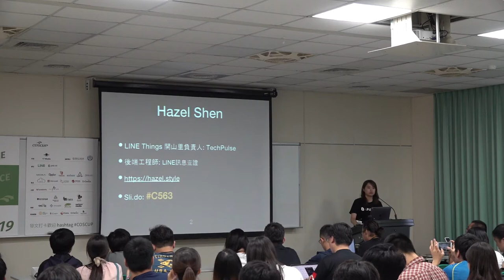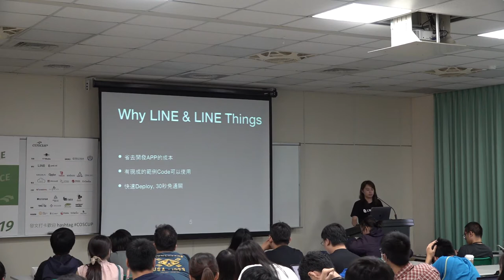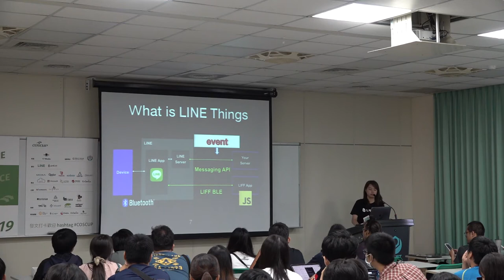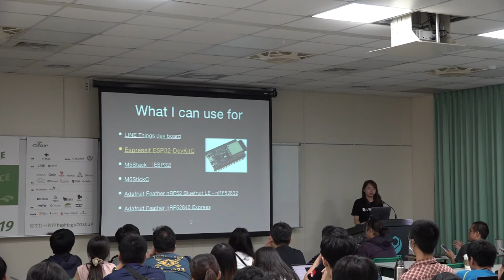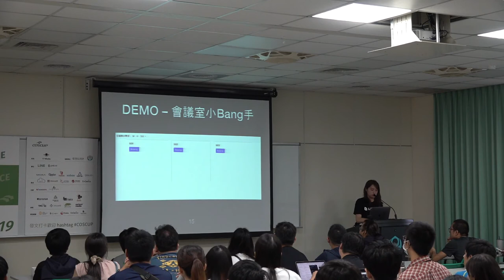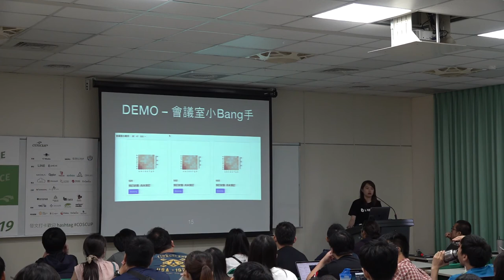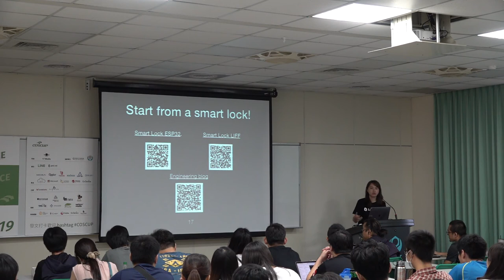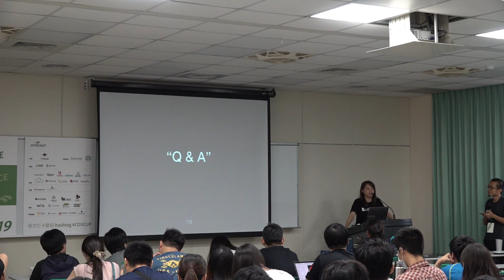[COSCUP 2019] TR309 Day2 如何製作能和 LINE 結合的 IoT 裝置